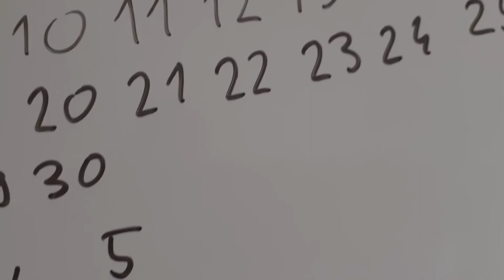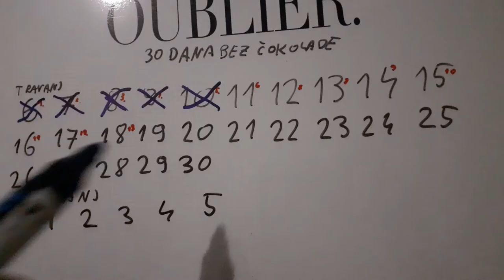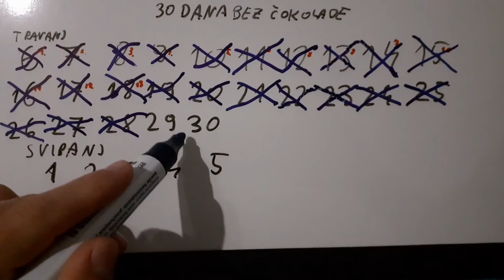NAKON 30 DANA BEZ ČOKOLADE OTKRIO SAM... | IZAZOVI 30 DANA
Dobrodošao na kanal Filip Rosandić!

U ovome videu prikazan je "mini dokumentarac" o izazovu 30 dana bez čokolade!

30 dana nisam jeo čokoladu kako bi otkrio odgovore na neka pitanja:
Mogu li zaista izdržati bez čokolade?
Smeta li mi čokolada toliko puno?
Hoću li se bolje osjećati ako ne jedem čokoladu?

Zaista sam otkrio odgovore na ova pitanja!

Vrlo sam zadovoljan ovim izazovom, rezultatima i saznanjima!

Nadam se da je ovaj video bio koristan i poučan te da je potaknuo nekoga od vas da napravi nešto slično i pokrene promjenu!!

Imaš li bilo kakvih pitanja, slobodno ih postavi u komentar!

Song: Soft electronic music instrumental 126 bpm